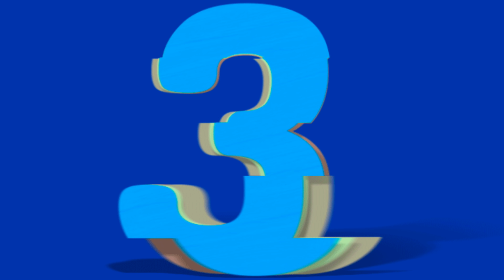अपने बचपन में ऐसे दिखते थे टीवी के यह फेमस सितारे